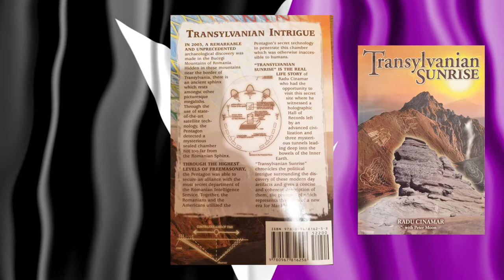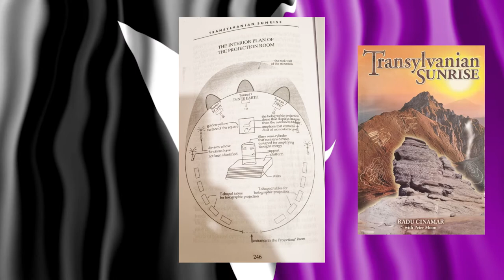Alex reviews “Transylvanian Sunrise” from Radu Cinamar with Peter Moon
In this video I review the book Transylvanian Sunrise by Radu Cinamar. In this book a young gifted child is trained by the Romanian Intelligence Service "Department Zero". After a satellite radar inspection is done of the Bucegi Mountains, a base was detected inside the Bucegi Mountains near the Romanian Sphinx. The base was made for giants.

80% of my German videos have been censored in over 30 countries. Or use a VPN or Opera browser with built-in VPN, then you can see all my blocked videos!